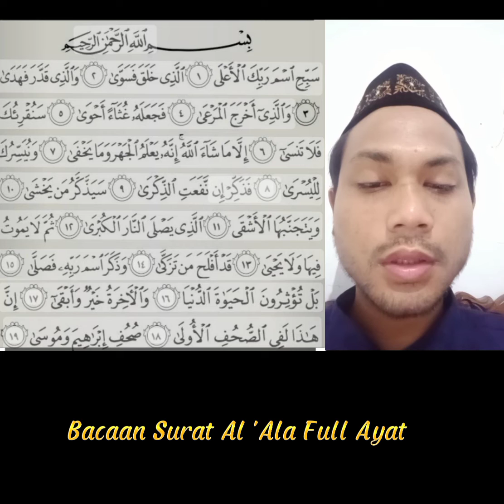Cara Membaca Al-Qur'an Surat Al 'Ala full Ayat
Berikut ini bacaan Surat Al ala
semoga bisa bermanfaat